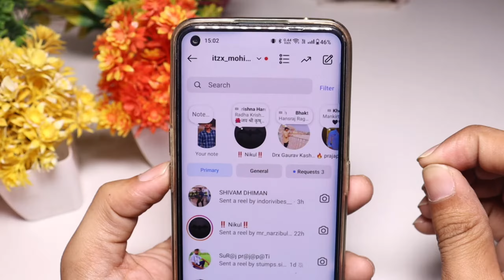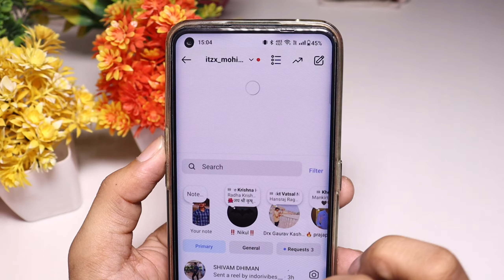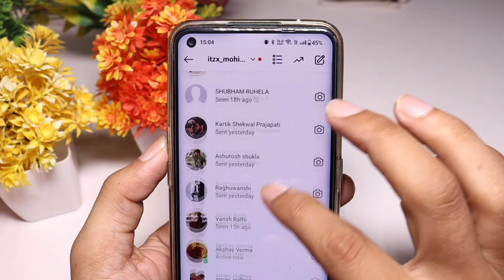instagram par koi bhi online nahi dikh raha hai | instagram me online nahi dikh Raha hai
Yours Queries 🔍

instagram par koi bhi online nahi dikh raha hai
instagram par koi online nahi dikh Raha hai
instagram me online nahi dikh raha hai
instagram online not showing
instagram online not showing problem
instagram par online kaise dekhe
instagram par koi bhi online nhi dikh raha hai
instagram par koi online kyu nahi dikhta
mohit yt
instagram par koi online nahi dikh raha hai to kya kare
instagram par online kyon nahin dikhte
instagram par sab offline aa rahe hai
instagram par active nahi dikh raha hai

Social Media 🔍